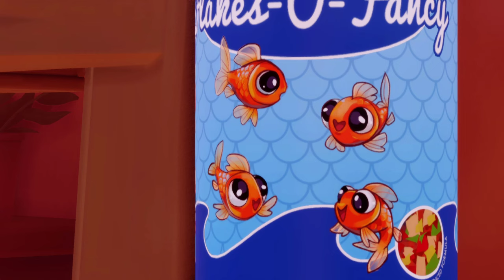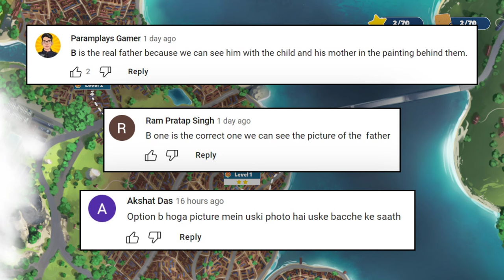Machli Jal Ki Rani 😂😂 I AM FISH Gameplay | Khaleel Aur Golu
I am Khaleel Present : I Am Fish Gaming Commentary In Hindi Urdu Audio.